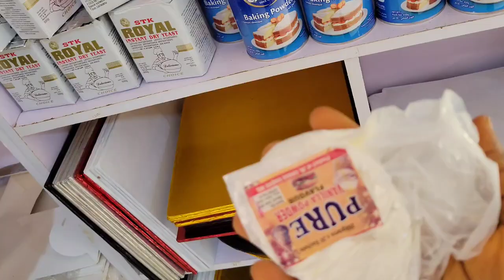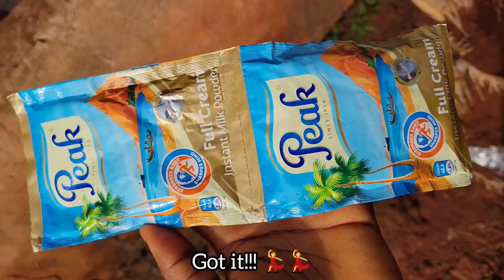MARKET VLOG + Yummiest N1000 ($1.7) CHOCOLATE CAKE| FULL RECIPE, PRICES AND TIPS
I tried the N1000 challenge and yay 💃 I succeeded. The Idea is to make something tangible and palatable using N1000 ($1.7). So I decided to make a full and yummy chocolate cake with just N1000. What are you rating the outcome of our Chocolate cake?

Full details (Measurement + Prices)
Note: These ingredients and Measurements are standard for an  ideal yummy, moist and flavorful chocolate cake

2 cups of flour - N200

1 cup of sugar - N100

3 eggs - N200

¼ cup of cocoa powder - N50

¼ cup of Margarine - N100

1 cup of milk (diluted)- N160

1 tsp of vanilla- N50 (I didn't use the whole sachet)

1 tsp of baking soda- N50

1 tsp of milk flavor- N50

1 lime - N20

Water - N20